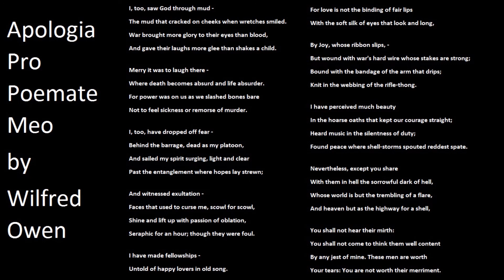Apologia pro Poemate Meo by Wilfred Owen Poetry Reading